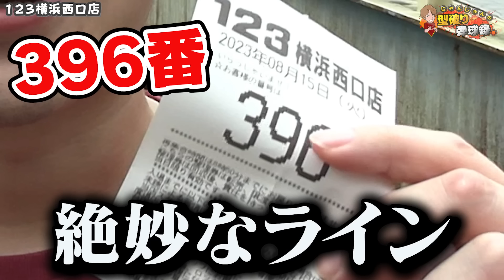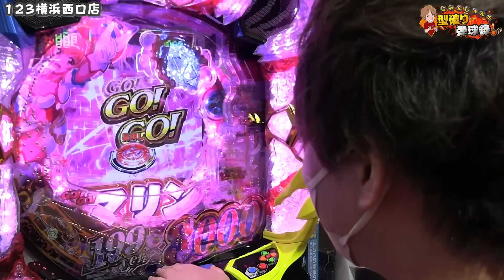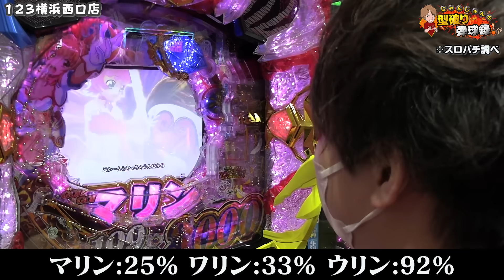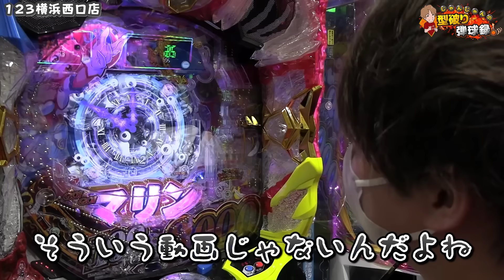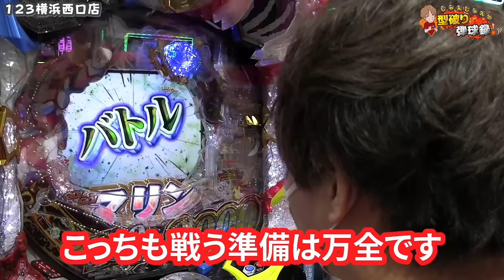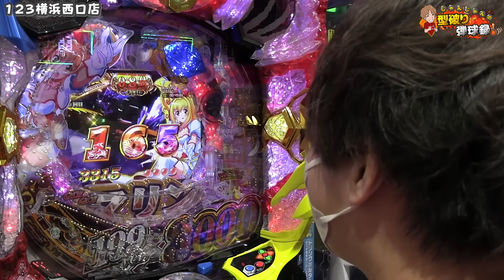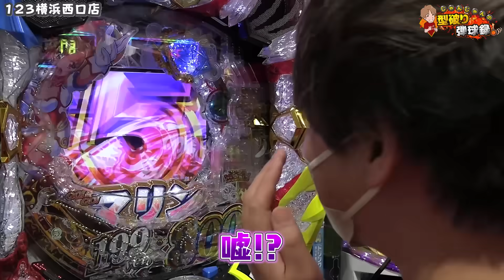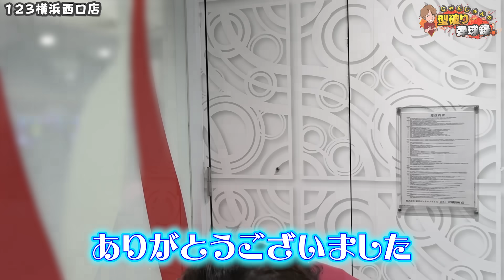【GOGOマリン3000】1/199の突破出来ればリゼロの激荒マリンが登場！【じゃんじゃんの型破り弾球録第449話】[パチンコ]じゃんじゃん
2023年もカタカナ/ひらがなでミッションが始まりました!!

↓↓ルール詳細↓↓
◆勝利pt=1pt
◆表示2400枚または完走(ED)/表示1.5万発…1pt
◆差枚+3000枚…3pt /差玉+2.5万発…3pt
※以降は1000枚or5000発追加毎に1pt加算

【現在(8月)の各チャンネル状況_今回の配信分は除く】
■スロパチステーション→18pt
■すろぱちすてぇしょん→17pt
※各月でptの低いチャンネルには隣駅で罰ゲーム執行!!

40%で突破出来ればリゼロのRUSHは夢ありますね...
僕はリゼロで55%が全く取れないのでこれはこれで打ってみたくなりました...！